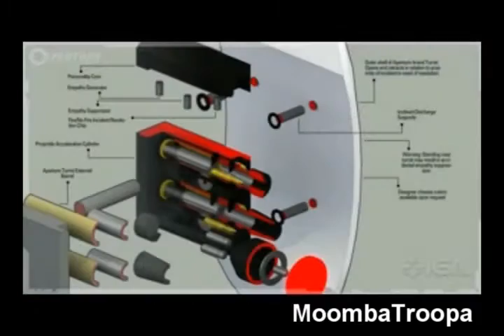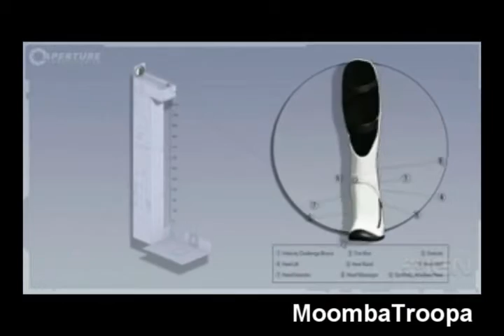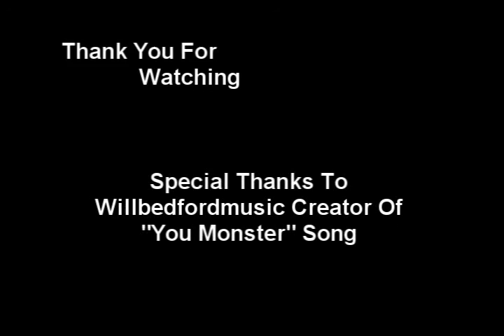Portal 2 - You Monster Music Video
None of the clips used belong to me, only the allocation of the clips are mine.
Thanks to willbedfordmusic who made the song "You Monster"